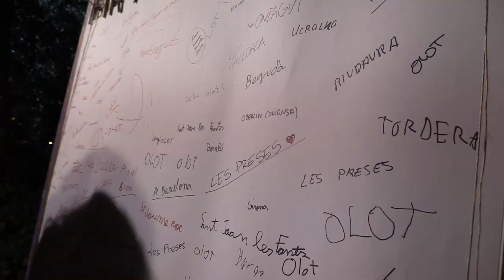Campament Reial d'Olot 2019